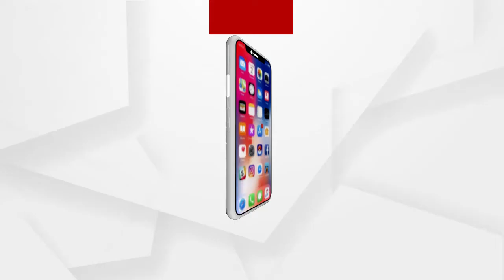ଗାଁ ଗହଳିରେ ପାଣି ବ୍ୟବସ୍ଥା କେମିତି ଥିବ ଆପଣ ଚିନ୍ତା କରୁଥିବେ....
ରାଜଧାନୀର 20 କିିମି ଦୂରରେ ପାଣି ସମମ୍ୟା. ତେବେ ଗାଁ ଗହଳିରେ ପାଣି ବ୍ୟବସ୍ଥା କେମିତି ଥିବ ଆପଣ ଚିନ୍ତା କରୁଥିବେ.